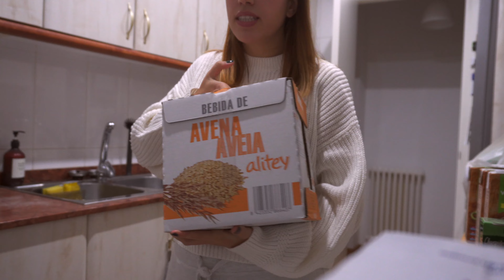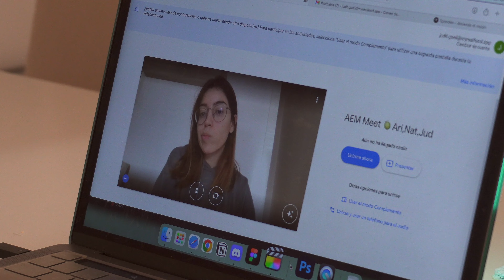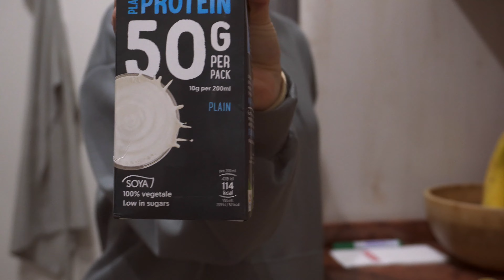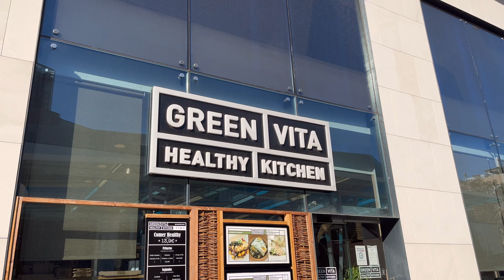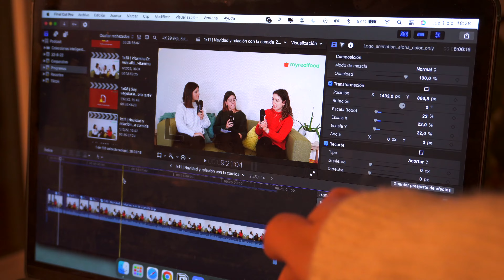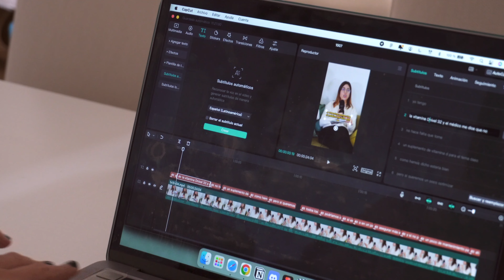WEEKMAS #1 🤍 llega mi escritorio de SKLUM, mi compra en Mercadona, grabando el podcast…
hola, holaaa 🧸

Aquí vas a encontrar vídeos sobre productividad en el día a día en casa y minimalismo digital

00:00 lunes
13:00 martes
16:26 miércoles
19:27 jueves
25:55 viernes

ꔛ Music by Kumotte Beats